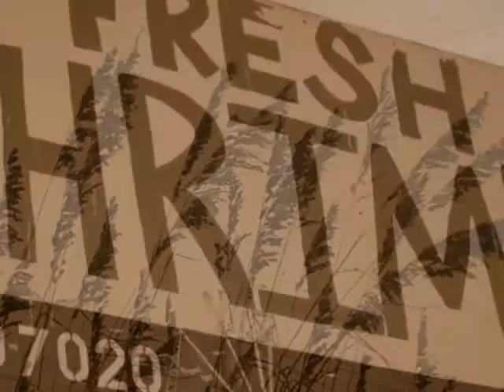Charleston SC Lowcountry Photos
This is a montage of fine art photographs by Photographer John Chilton

These images can be purchased from the site.